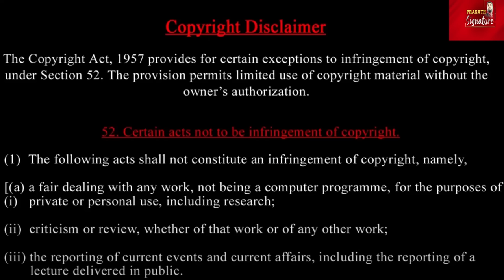Dubai Airport Flood What Are the Reasons Behind Flooding? | UAE, Oman Floods Update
துபாய் விமான நிலைய வெள்ளத்திற்குப் பின்னால் உள்ள காரணங்கள் என்ன? | UAE, Oman வெள்ளம் குறித்த அறிவிப்பு
Prasath signature
Oman Floods Update: Massive floods struck Oman on April 14 and have claimed over 15 lives. The deceased include an Indian man identified as Sunil Kumar Sadhanandhan from Kollam. Kumar was employed as a mechanic & died due to a wall collapse in South Sharqiyah. The authorities have also reportedly discovered three missing children's bodies amidst the floodwaters. Details here.

Dubai rain latest news: Torrential rain across the United Arab Emirates caused widespread flooding around the desert country, prompting Dubai's major international airport to divert scores of incoming flights on Tuesday, April 16. The rain also forced Dubai International Airport to suspend operations for 25 minutes, schools to shut and brought traffic to a standstill
The website for Dubai airport, one of the world's busiest, shows dozens of flights on April 16 delayed or cancelled, with affected destinations including India, Pakistan, Saudi and the United Kingdom.
Meanwhile, UAE’s National Centre of Meteorology also issued a red alert as the weather further worsened across the country. Residents have been asked to remain ‘extremely vigilant’ in this situation.
More than 120 millimetres of rain fell on Tuesday.
Floodwaters have engulfed typically dry Dubai after a year’s worth of rain fell in a single day. Roads across the United Arab Emirates were flooded and some key roads were shut down. Authorities urged residents to stay indoors. Dubai International Airport warned passengers of severe delays and dozens of cancelled flights.

Departure flights will continue, but inbound are set to be diverted.
The airport said that inbound flights would be diverted until weather conditions improve.
Passengers are being urged to check with their airline for the latest information about their flight status.
Heavy rainfall flooded homes and streets of Dubai after  it received a year’s worth of rain within hours. Massive traffic jams were observed on Highways and streets as rainwaters halted several vehicles in the middle of the roads. People were seen pushing cars in waist high flood water. Floodwaters entered major luxury malls in the city.